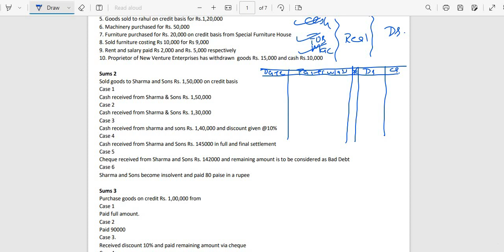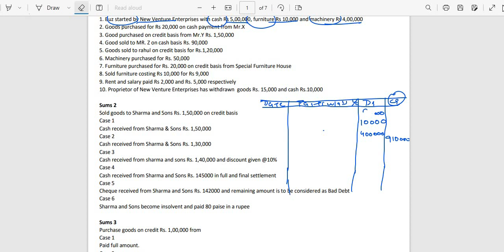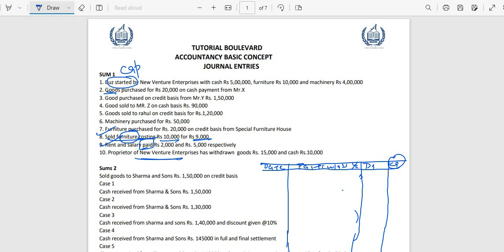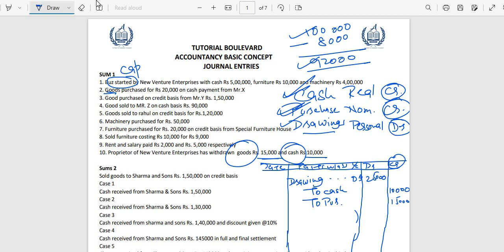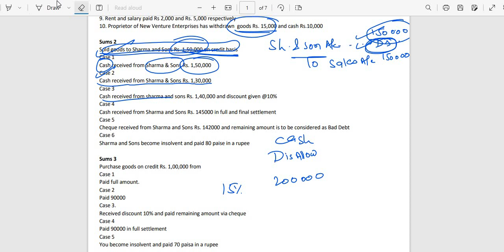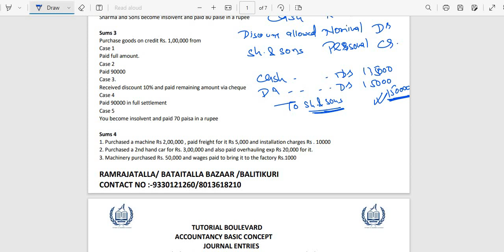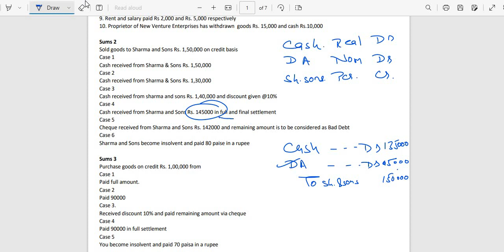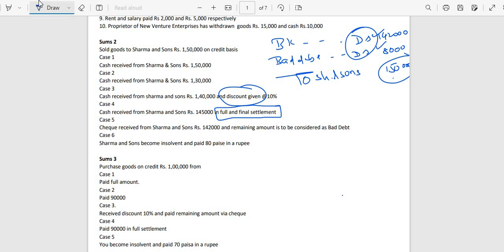BASIC CONCEPT sums practice